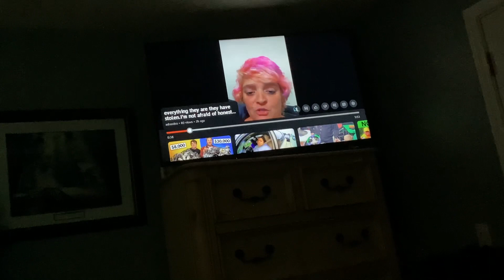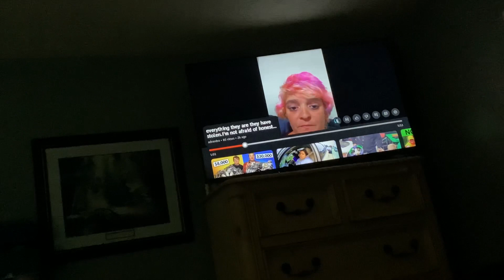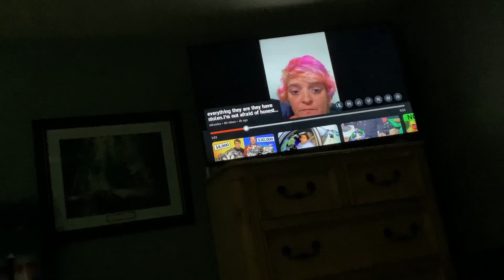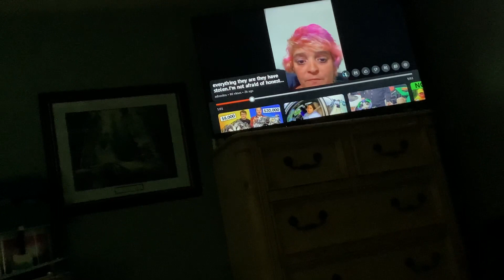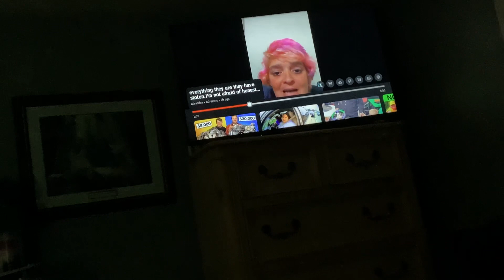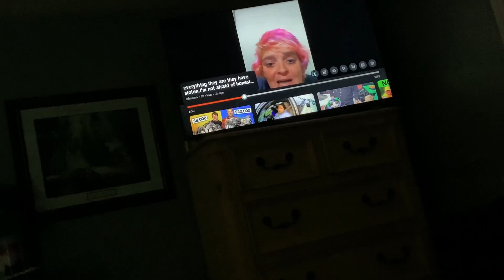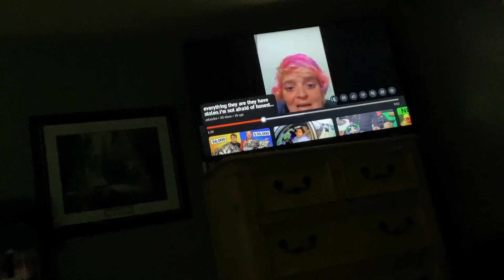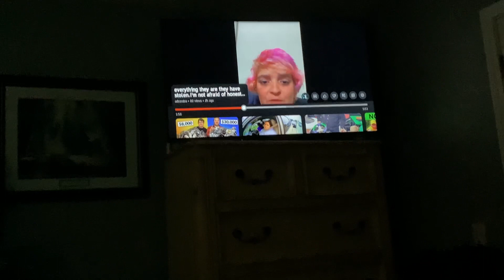Adrasdea , Got-to take out the trash…..Again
Here we one more time this is gonna be a two part of
my getting my feelings out of the way